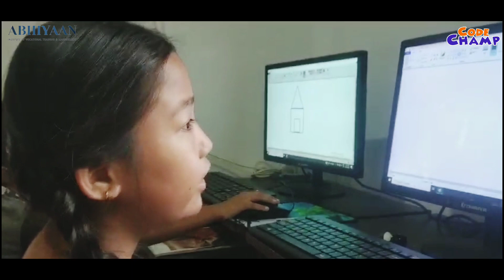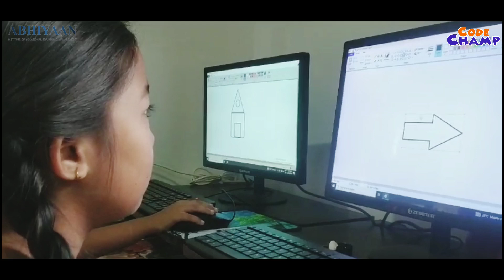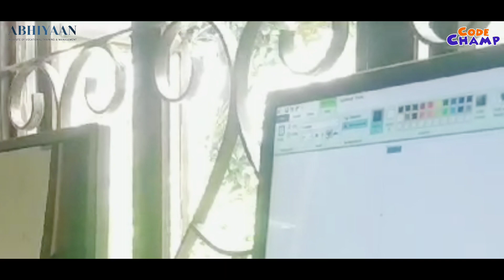Painting First Class Practical Assessment in Ambari Branch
Witness the creativity unfold in the junior batch's very first Paint class at Abhiyaan Institute's Ambari Branch! 🎨

In this practical assessment, our talented young students demonstrated their artistic flair by creating live artworks on their inaugural day of the Paint class.